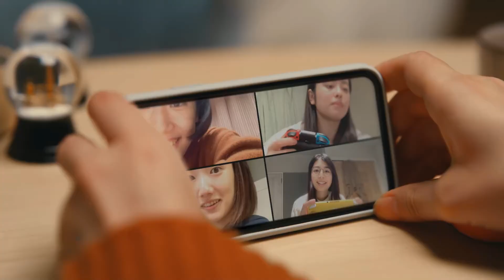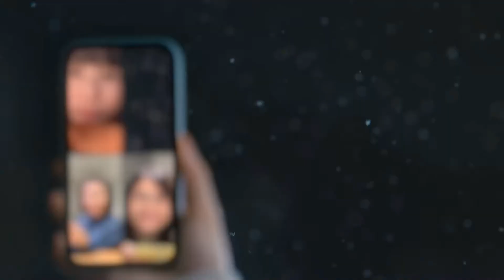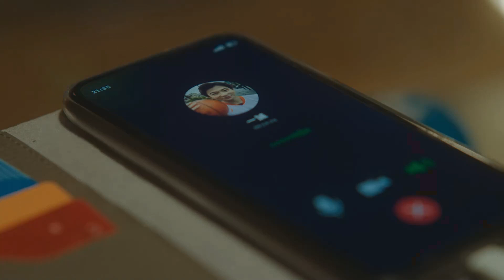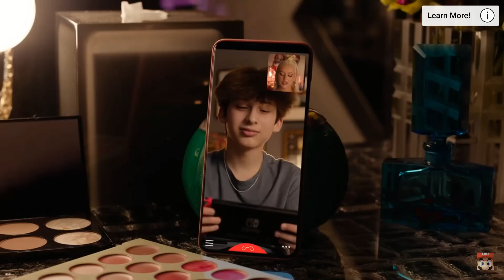ซื้อ Nintendo Switch ให้ลูกดีมั้ย ?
เชื่อว่าท่านผู้ปกครองหลายท่านน่าจะต้องเกิดคำถามนี้ วันที่คุณลูก คุณหลาน มาขอให้ซื้อเครื่องเล่นเกมให้ โดยในความคิดของลุงแมวคิดว่า Nintendo Switch เป็นเครื่องเล่นเกมที่เหมาะกับเด็กๆ มากๆ เพราะว่ามีเหตุผลดังนี้
- เกม Nintendo Switch มีสำหรับเด็กเยอะมาก น่ารัก ไม่มีพิษภัย เล่นแล้วสบายใจ ไม่มีความรุนแรง
- มีเกมที่เล่นได้หลายคนเยอะมากแบบ Couch Co-op เล่นด้วยกันโดยการแบ่งจอยคอน หรือ ซื้อมาเพิ่ม ทำให้ได้ใช้เวลาในครอบครัว
- มีอุปกรณ์เสริมให้สนุกได้เยอะมาก เสริมทักษะ จินตนาการ Labo / Amiibo / Mariokart Live Circuit/ เบ็ด / เทนนิส มีเยอะแยะให้เลือก รวมไปถึงออกกำลังกายแบบ Ring fit ด้วย
- ตัวเครื่องเล่นได้ทั้งโหมดพกพาและต่อทีวี ไม่ต้องแย่งทีวีกัน เอาไปเล่นกับเพื่อนได้แบบ ไร้สาย หรือ ออนไลน์
-  เกมอาจจะราคาสูง แต่ว่าเล่นได้นาน เช่น Pokemon / Animal Crossing หรือซื้อแบบ ดิจิตอลแบ่งได้สองเครื่อง หรือเอาแผ่นไปขายต่อมือสองอย่างน้อยได้ครึ่งราคาคืนมา
- ขนาดของ Switch เหมาะกับมือของเด็กๆ น่ารักมากๆ หรือมีจอยเสริมขนาดเล็กก็มี
- ไม่ต้องการทีวีใหม่ แค่ 720 หรือ 1080P ก็เพียงพอ เสียงก็ใช้ลำโพงทีวีก็พอไหวแล้ว
- มีฟีเจอร์ควบคุมโดยผู้ปกครอง สามารถตั้งเวลาในการเล่นเกมได้
- ราคาโอเคมาก Lite ประมาณ สี่พันช่วงโปรโมชั่น กล่องแดงประมาณ แปดพัน ซึ่งเหมาะสำหรับเด็กๆ ราคาไม่สูงมาก
ถ้าซื้อเครื่องเล่นเกมให้น้องๆ หนูๆ คุณลูก ลุงแมวเชียร์ Switch ครับผม
- เว็บโตชิบา ทีวี ไทยแลนด์